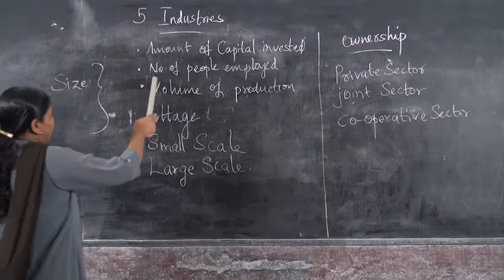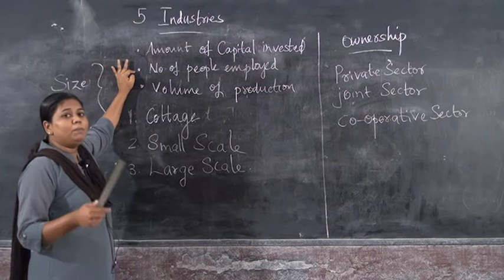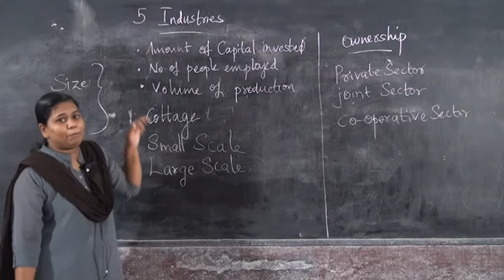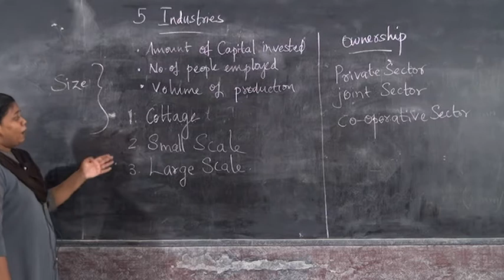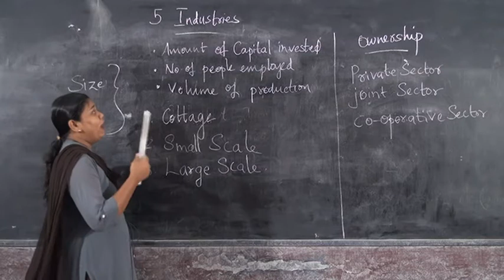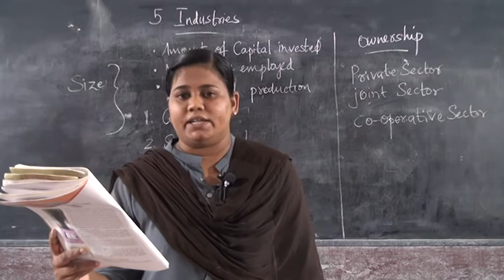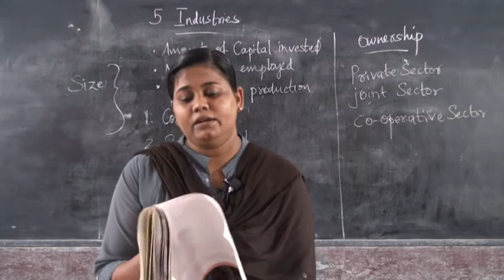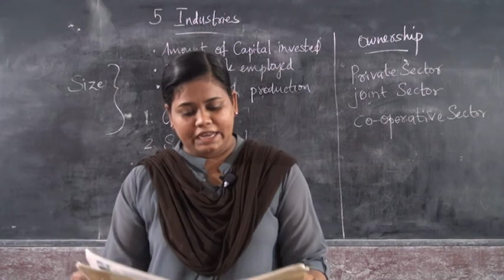8 STD GEOGRAPHY – CLASSIFICATION OF INDUSTRIES PART 2